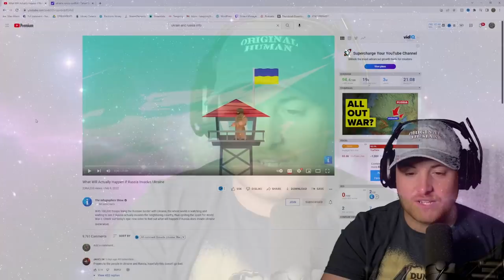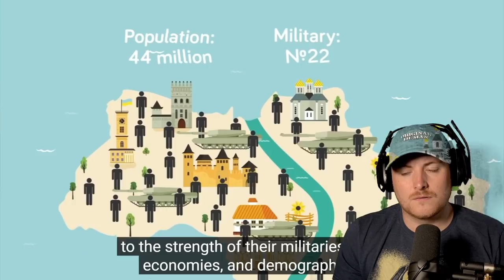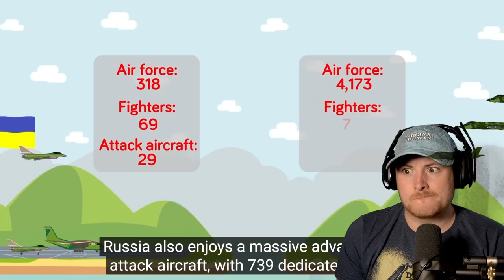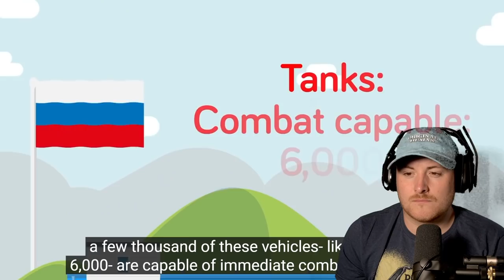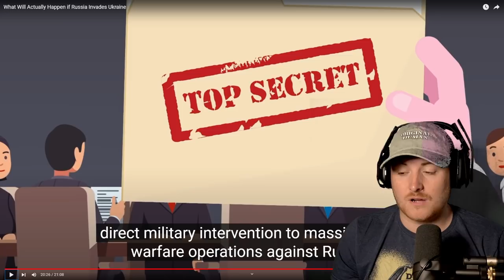What Will Actually Happen if Russia Invades Ukraine (Royal Marine Reacts)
HERE WE GO! What Will Actually Happen if Russia Invades Ukraine!